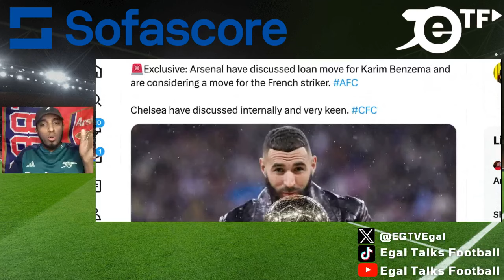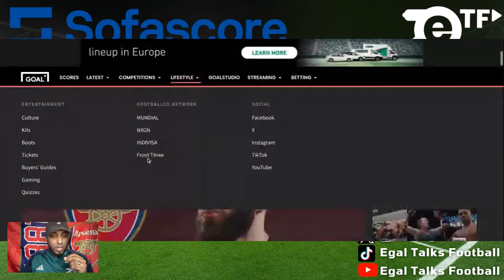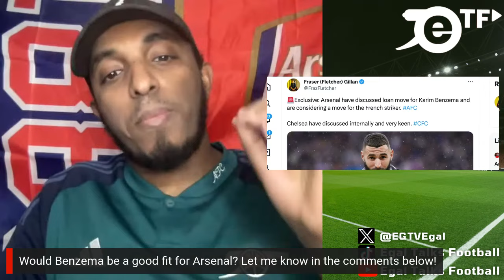Karim Benzema to Arsenal 🤔 TRANSFER UPDATE! ⏳ Is Arteta CLOSING in on a SHOCK DEAL?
00:00 Introduction
00:40 Fabrizio Romano on Karim Benzema situation
01:58 Karim Benzema to Arsenal
02:30 Pros & Cons abouts Karim Benzema to AFC
09:38 conclusion